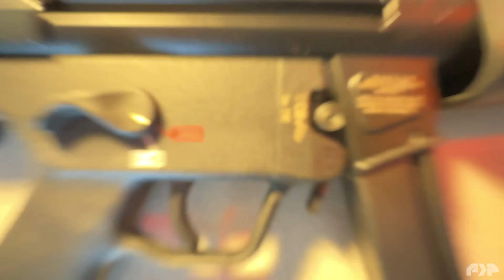HK SP5 Upgrades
A few upgrades on the H&K SP5